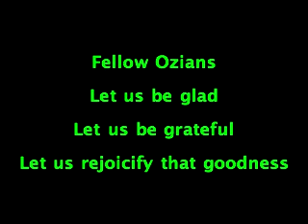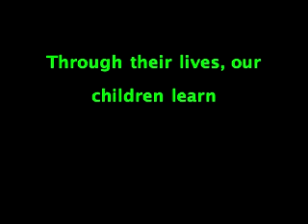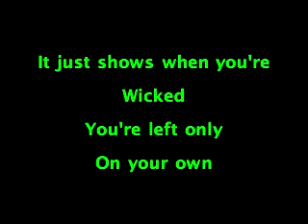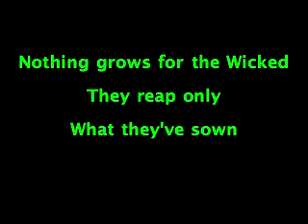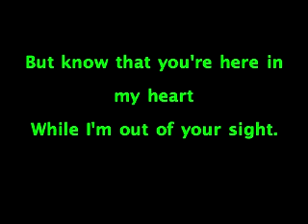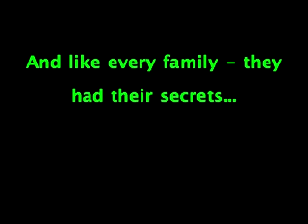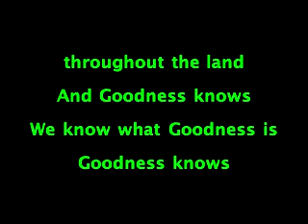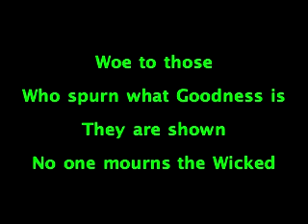No One Mourns The Wicked - WICKED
"No One Mourns The Wicked" From the Broadway Musical "WICKED"